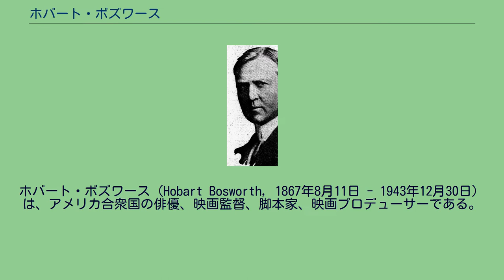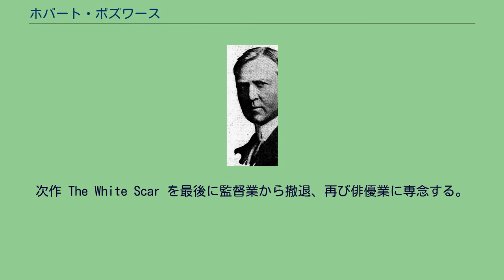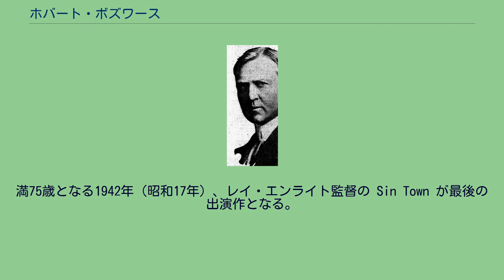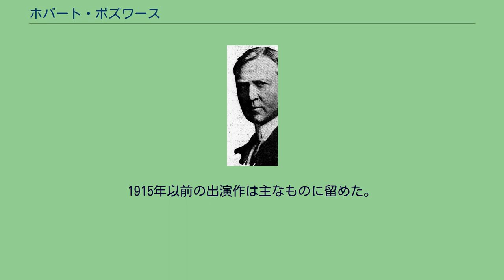ホバート・ボズワース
ホバート・ボズワース（Hobart Bosworth, 1867年8月11日 - 1943年12月30日）は、アメリカ合衆国の俳優、映画監督、脚本家、映画プロデューサーである。
本名ホバート・ヴァン・ザント・ボズワース（Hobart Van Zandt Bosworth）、愛称ヴァイオレッツ（Violets）。
日本ではホバート・ボスウォースとも紹介された。
1867年（慶応年間）8月11日、オハイオ州マリエッタに生まれる。
舞台から映画に転向、映画へのもっとも古い出演記録は、満41歳となる1908年（明治41年）、フランシス・ボッグズ、トーマス・パーソンズの共同監督によるアレクサンドル・デュマ・ペールの小説『モンテ・クリスト伯』の短篇映画化 The Count of Monte Cristo で、主人公のエドモン・ダンテスを演じている。
以降、セリグ・ポリスコープ・カンパニーの量産する短篇映画に多く主演する。
1911年（明治44年）には、自らの主演作 Stability vs. Nobility で監督業に進出する。
1913年（大正2年）、ホバート・ボズワース・プロダクションズを設立し、The Sea Wolf の製作・監督を行なう。
同社の製作した作品は、ジェシー・L・ラスキー・フィーチャー・プレイ・カンパニー（フェイマス・プレイヤー＝ラスキー）やパラマウント映画が配給した。
1915年（大正4年）に監督した主演作 Fatherhoodでは、美術等も手がけるが、同作はユニヴァーサル・フィルム・マニュファクチュアリング・カンパニー（現在のユニバーサル・ピクチャーズ）での製作・配給作品で、同作以降、同社に所属する。
次作 The White Scar を最後に監督業から撤退、再び俳優業に専念する。
翌1916年（大正5年）、ユニヴァーサルが傘下に設立したブルーバード映画では、ロイド・B・カールトン監督の『恨の短剣』に主演、同作は日本でも公開された。
同年、『浮世』に主演したのを最後に、ジェシー・L・ラスキー・フィーチャー・プレイ・カンパニーに移籍する。
トーキー化した1930年（昭和5年）以降も主演や脇役を含め映画出演をつづけ、その多くは日本でも公開されている。
満75歳となる1942年（昭和17年）、レイ・エンライト監督の Sin Town が最後の出演作となる。
1943年（昭和18年）12月30日、カリフォルニア州グレンデールで肺炎のために死去した。
満76歳没。
同市にあるフォレスト・ローン・メモリアル・パークに眠る。
映画産業への貢献によりハリウッド大通り6522番地にハリウッド・ウォーク・オブ・フェームの星を刻む。
特筆以外はすべて出演作である。
1915年以前の出演作は主なものに留めた。